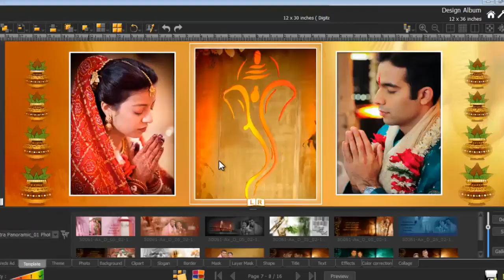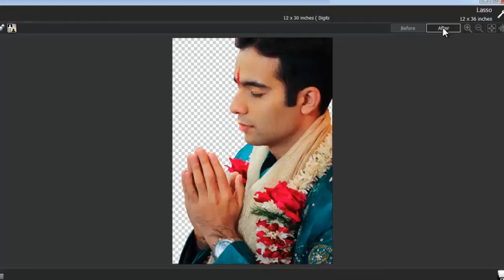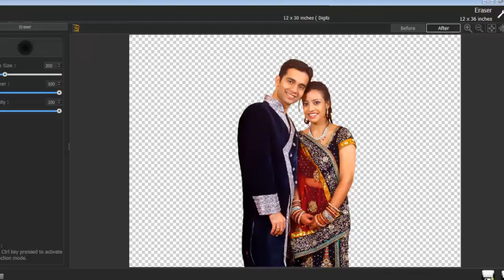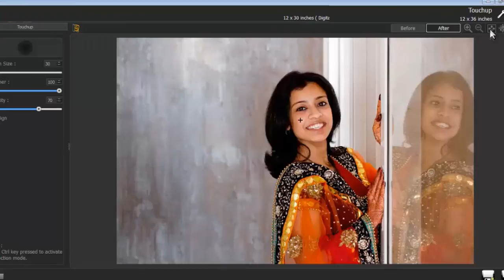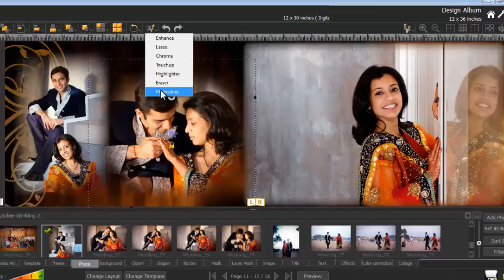Album Page Design, Edit Photo, Wedding Album Design,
HD_BG_BLOCK
HD_BG_CARTOON
HD_BG_CELEBRATION
HD_BG_CHILD
HD_BG_CIRCLE
HD_BG_CLOUD
HD_BG_DESIGN
HD_BG_ELEMENTS
HD_BG_ENERGY
HD_BG_FAST MOVE
HD_BG_FILM
HD_BG_FIRE
HD_BG_FLORAL
HD_BG_FLOWER
HD_BG_FRAME
HD_BG_HD_BG_NATURE
HD_BG_LIGHT BACK
HD_BG_LIQUID
HD_BG_LOVE
HD_BG_MUSIC
HD_BG_PARTICLES
HD_BG_SET
HD_BG_SMOKE
HD_BG_SOFT
HD_BG_SPARKING
HD_BG_SPL FX
HD_BG_STAR
HD_BG_STRIPS
HD_BG_TEXT BACK
HD_BG_VECTOR
HD_BG_WATER
HD_BG_WAVE
HD_BG_WEDDING